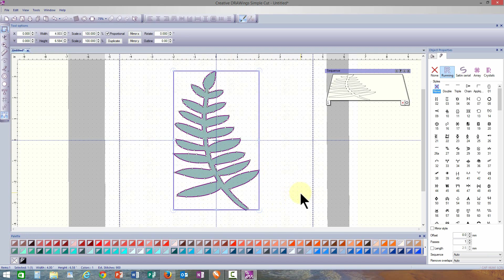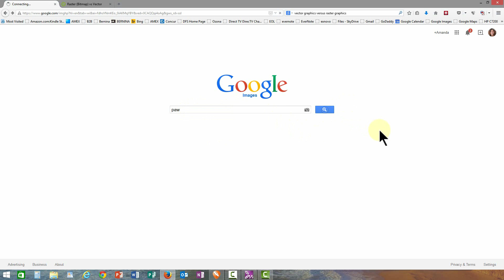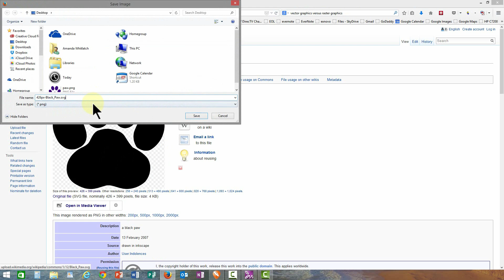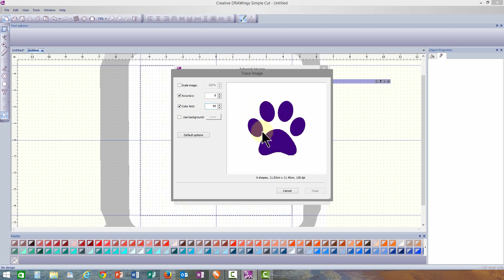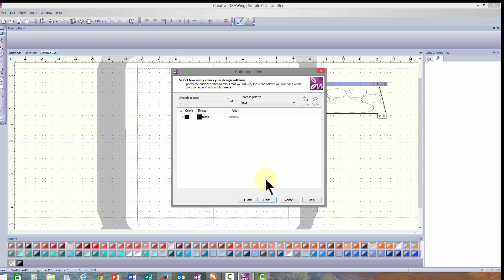Import Graphics to Cut with Artistic Edge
Learn how to import and cut with the Edge digital cutter. We also explain what types of images yield the best results. One of the great things about the Edge digital cutter is the freedom to create anything that you want.